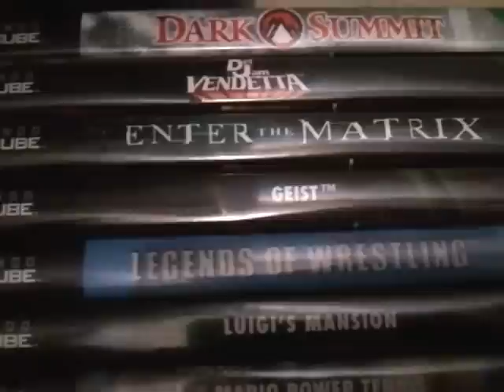Nintendo GameCube Collection; Games so far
Not many but it's a start.